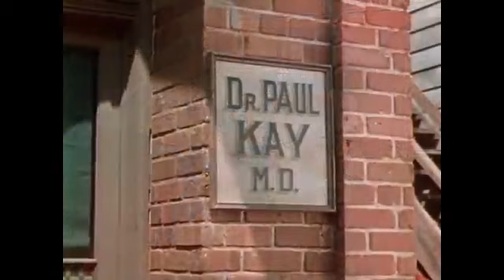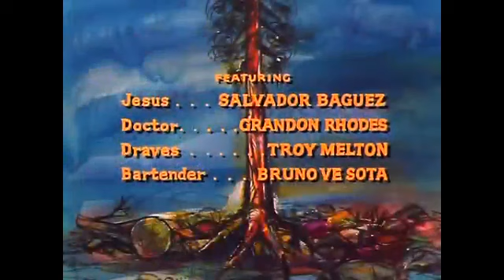Bonanza - (S07E27) "The Genius"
Hoss tries to help poet William Warlock Evans (Lonny Chapman) beat his alcoholism by hiring him as a ranch hand for the Ponderosa.

Directed by: R. G. Springsteen
Written by: Don Mullally
Original air date: April 3, 1966